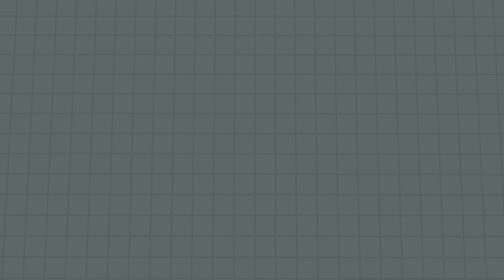EPIC FIST STRIKES! Who Will Survive? - Animal Revolt Battle Simulator